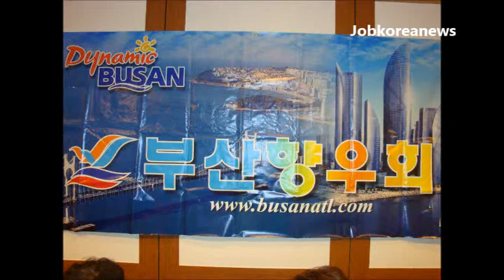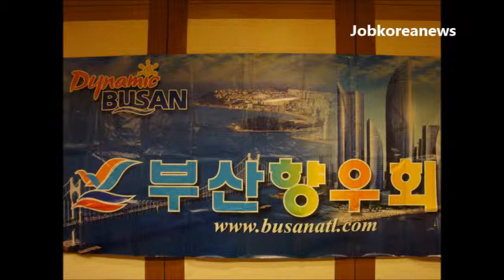애틀랜타 부산향우회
장소:명가원
매월 3째주 향우회 골프, 오후 7시는 친목회 고향이 부산인분 많은 참석 바람니다.